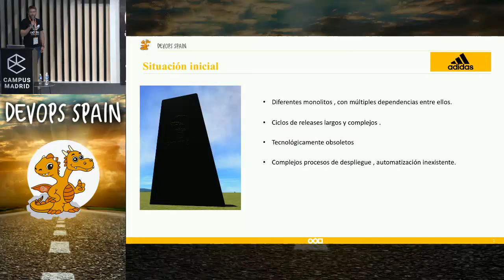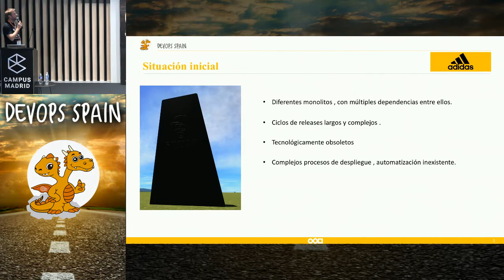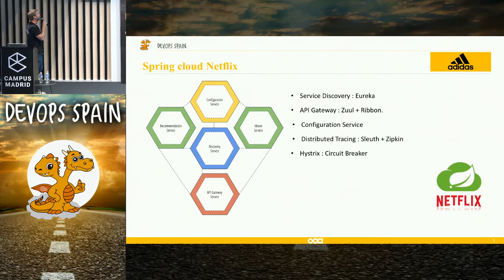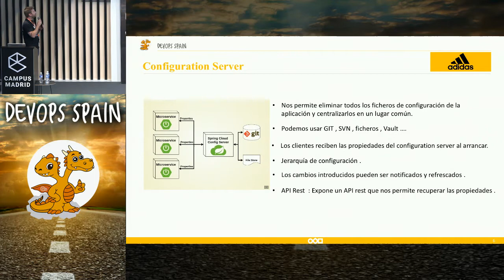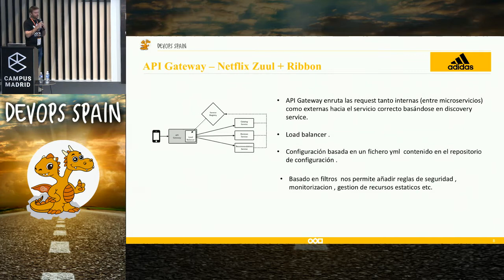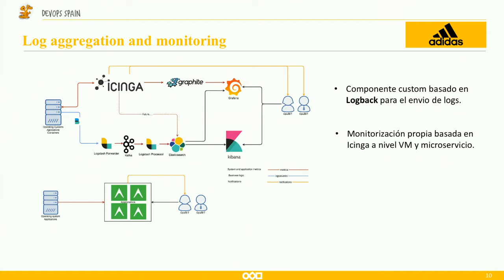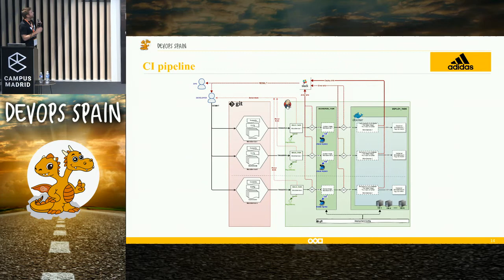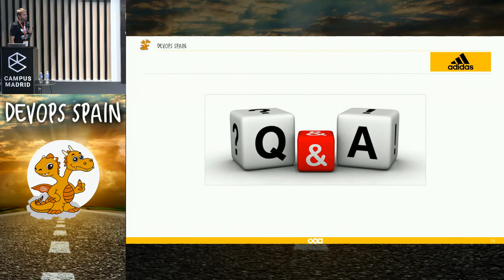From big monoliths to microservices using Netflix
SANTIAGO MORTE, Software Engineer/Technical lead adidas Group

En esta charla explicamos la transición que estamos viviendo en Adidas en múltiples proyectos donde estamos transformado aplicaciones monolíticas en aplicaciones 100% orientadas a un arquitectura Cloud haciendo uso de SpringNetflix . Explicamos también cuáles son los componentes claves en esta arquitectura, los beneficios que aportan y cómo ayudan a gestionar nuestros diferentes entornos y configurar CI/CD sin dolores de cabeza.